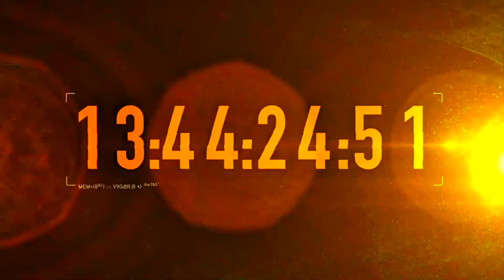Need For Speed | The Run | 22th Race | Ultra Mode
This is a gaming contant video channel. Hope you guys like it !